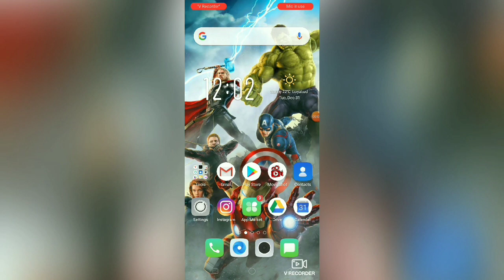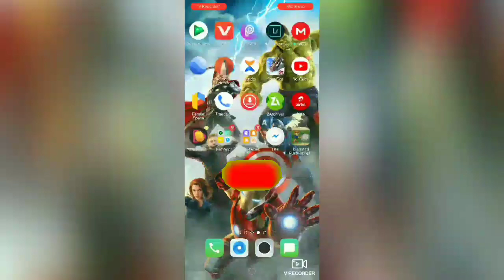How to play Free Fire in full screen New trick | Free Fire Ko full screen me kaise khele ?